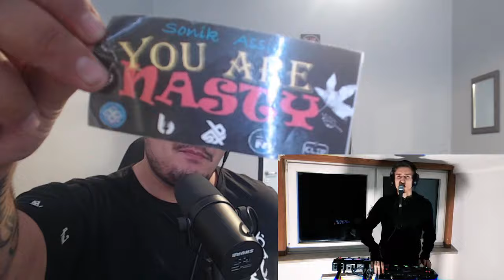SYJO | ANTRIX | DOUBLE | MIKAH | WILCARD REACTIONS FOR THE 5v5 Loopstation League S2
BTKT BTKT BTKT YOU!

       ESH

Thank you for stepping by and saying HI ! I hope you enjoy
my videos and also my reactions. I'm here to react and analyze some of the best beatboxers in the world.
 Laughs, fun, commentary and discussions is what we here are all about!
Beatboxing is a passion , hobby , addiction and job for some ! ESH

Suggest a new video you would like me to react to !

You can also find me on these links right here !

--If you wish to support me even further !